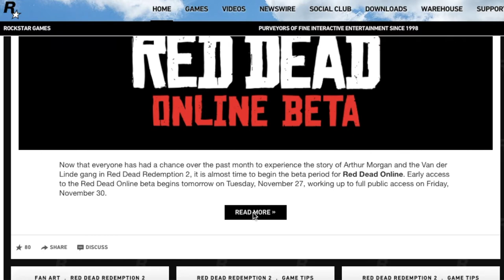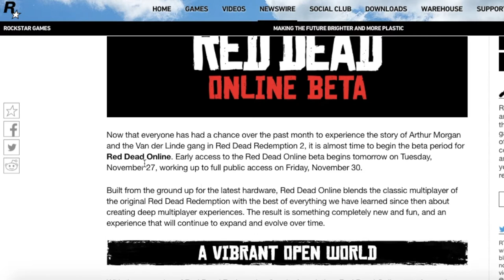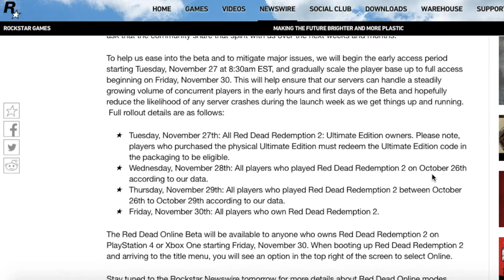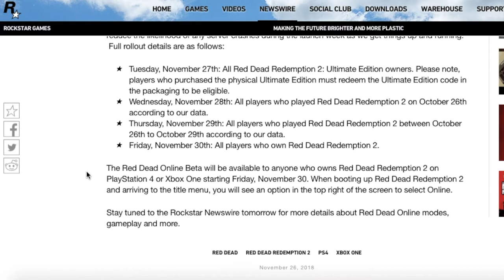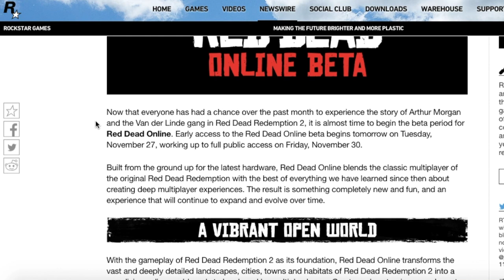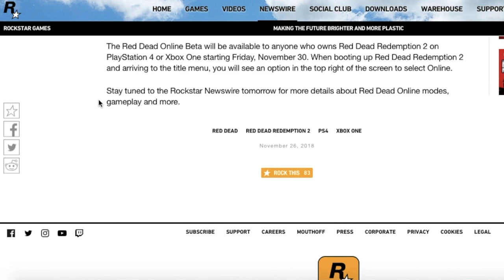ITS OUT TOMORROW!! RED DEAD REDEMPTION ONLINE BETA OUT NOW!!!